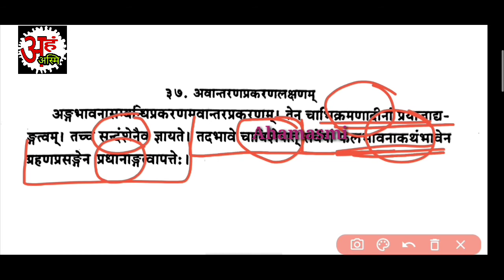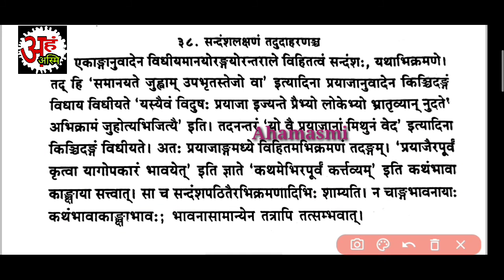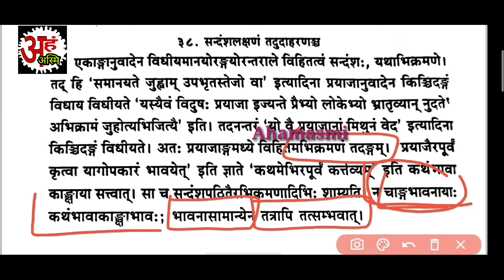Arthsangrah 11 Hindi vyakhya